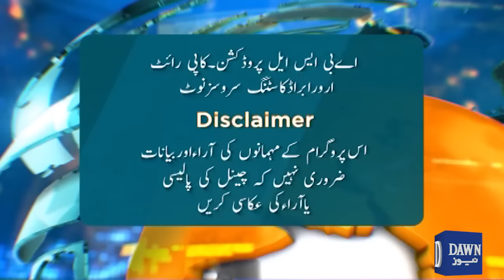Nawaz Sharif's Bold Move: Imran Khan's Future | News Eye | Absa Komal | Dawn News